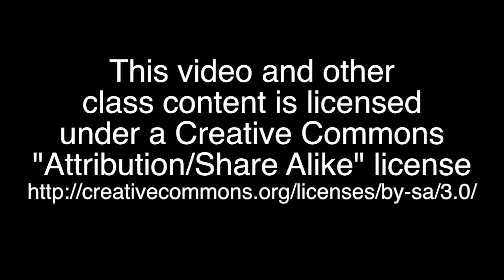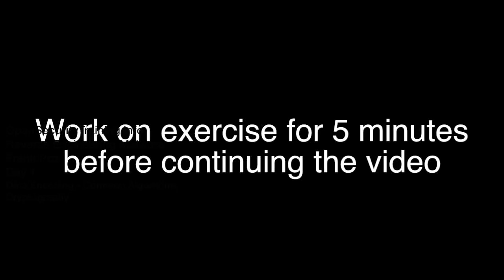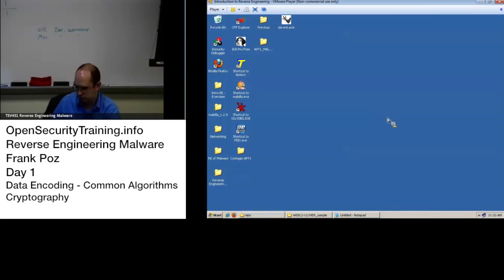Reverse Engineering Malware Day 1 Part 12: Data Encoding - Common Algorithms - Crypto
An email arrives in your inbox: "You have to check out this picture!" It came from your friends address, which you know and trust. It beckons you to open it. Maybe you weren't fooled this time, but it's likely at least one of the 50 other recipients couldn't resist.

As we store more of our confidential information on our computers, from bank account credentials, to company secrets, the reward to risk ratio increases as has the number malware (malicious software) threats. While anti-virus and intrusion detection systems have improved over the years, nothing can substitute a skilled malware analyst when a business needs to understand and mitigate a network intrusion.

This class picks up where the Introduction to Reverse Engineering of Software course left off, exploring how static reverse engineering techniques can be used to understand what a piece of malware does and how it can be removed.

Topics include:
- Understanding common malware features and behavior
- Defeating code armoring and obfuscation
- Signature creation and applying prior analysis
- Dynamic analysis tools and how they can aid static analysis

Before taking this class you should take Introduction to Intel x86 and Introduction to Reverse Engineering Software or have equivalent knowledge.